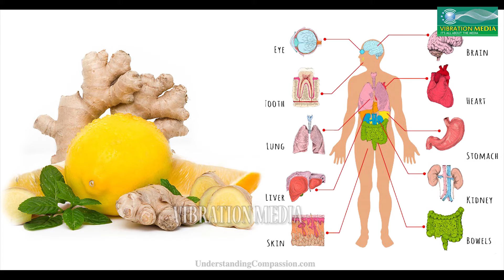Health benefits of ginger| अदुवा खाँदा हुने चमत्कारीक फाइदा ।